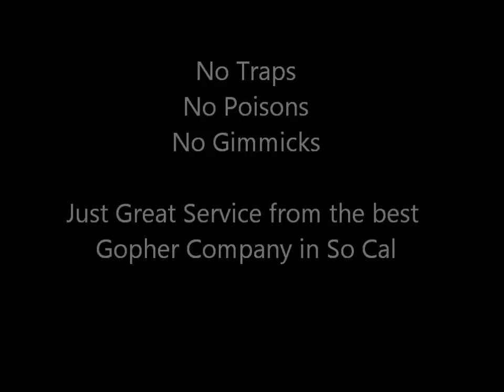Sherman Oaks Gopher Control Removal | Pet Safe No Poisons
Sherman Oaks Gopher control by Rodent Guys Gopher Service method using no poisons.  This process is perfectly safe for dogs and children with no baits or poisons left behind.  Super high concentrations of carbon monoxide is injected into the the tunnel of gophers, moles, squirrels, rabbits or other burrowing animals for safe removal.

This gopher control can be used on residential homes, commercial properties, farms, schools, parks or any other place gophers are infesting.  Safe to use in the vegetable garden or the dog run.  Effective, affordable and safe gopher extermination.  Normally used in conjunction with our trapping program for excellent gopher removal service.  Gopher trapping, gopher exterminator, pet safe gopher control by Rodent Guys Gopher Control Company.  Organic, natural gopher control by the best gopher exterminators in Southern California.